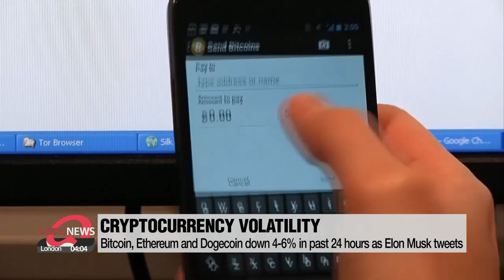Bitcoin and other cryptos down again as Musk tweets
비트코인·이더리움·도지코인, 일제히 가격 하락

Three of the biggest cryptocurrencies Bitcoin, Ethereum and Dogecoin continued to drop in price this morning, some of that because of tweets from Tesla CEO Elon Musk.
Bitcoin, in particular, has pulled back over the last week from almost 60-thousand U.S. dollars... now to a little under 48.
According to Coinbase, in the past 24 hours, it's down another 4 percent or more to around 47-thousand-800 dollars.
Ethereum, in the same period, is off almost 6 percent, and Doge is down about 5-and-a-half percent.
Elon Musk has tweeted in the past few days about both Doge and Bitcoin, saying, for one thing, that Tesla is not going to accept Bitcoin as payment until mining the currency becomes more eco-friendly.

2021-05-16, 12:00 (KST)